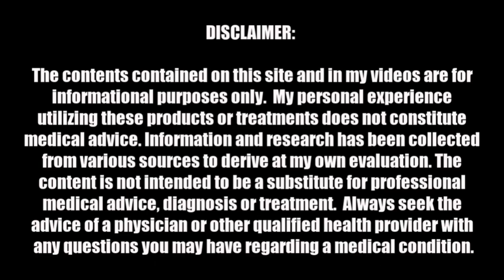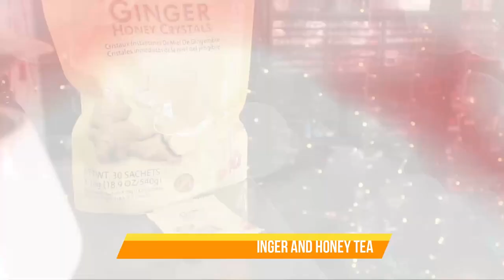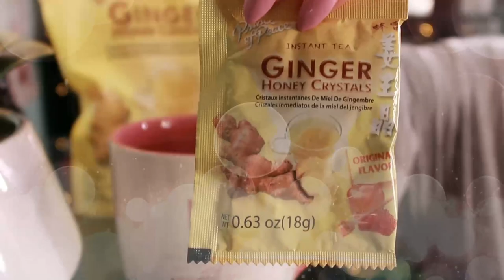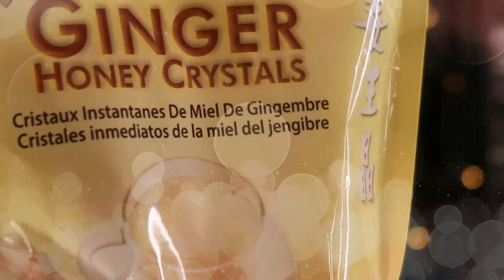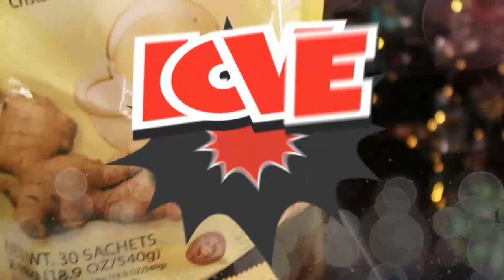What's In My Cup DRINKING GINGER AND HONEY TEA • BENEFITS FOR MEN AND WOMEN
Best Ginger Tea with Honey Crystals 30 bags